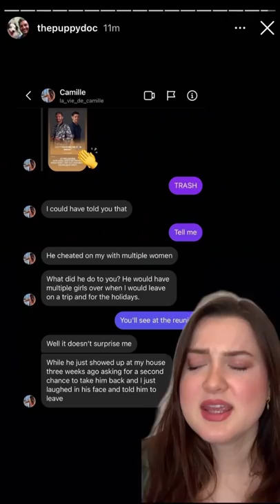Love Is Blind: Shake and Kyle are feuding over Deepti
Shake and Kyle are at each others throats as they feud on instagram leading up to the reunion of Love Is Blind season 2. Though the pair recently seemed to be on good terms, after news of a possible relationship between Deepti and Kyle came to light, Shake went OFF. We are excited to watch this reunion unfold!